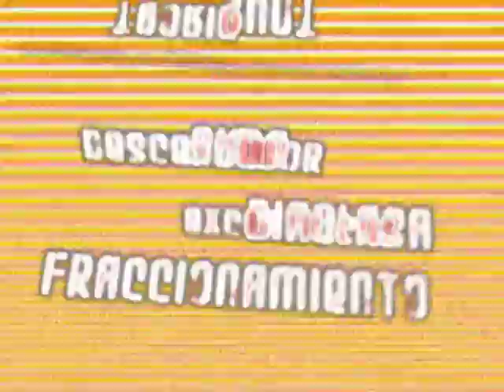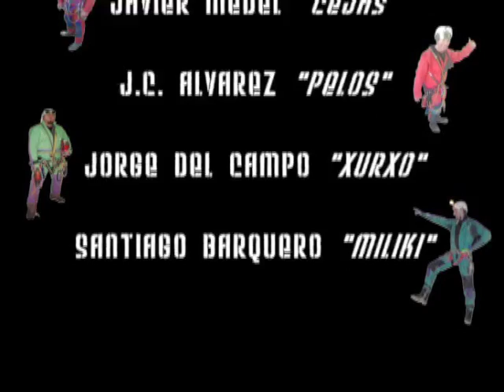CURSO DE INICIACIÓN A LA ESPELEOLOGÍA 2010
Resumen del curso de iniciación a la espeleología impartido por el grupo GEODA de Madrid en el año 2010